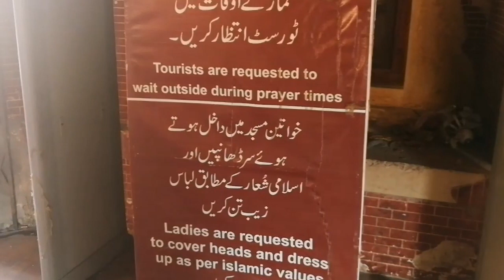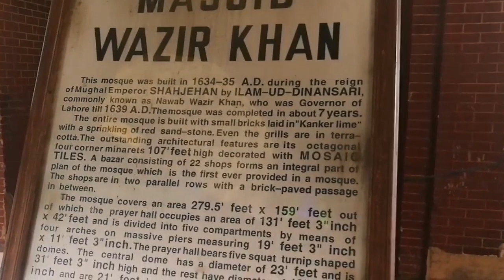Visited Dehli gate lahore market and masjid wazir khan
I love historical places. Lahore is a very historical city and
The city became distinguished by its gates, mosques, and palaces. Each of the thirteen gates (Akbari Gate, Bhati Gate, Delhi Gate, Kashmiri Gate, Lohari Gate, Masti Gate, Mochi Gate, Mori Gate, Roshnai Gate, Shahalmi Gate, Shairanwala Gate, Taxali Gate, and Yakki Gate) served a purpose, as with most ancient cities.